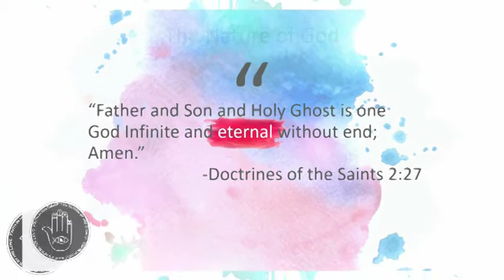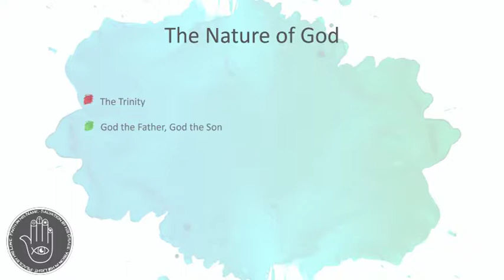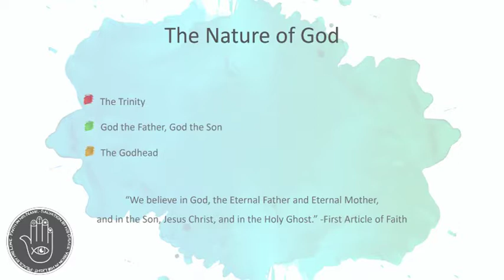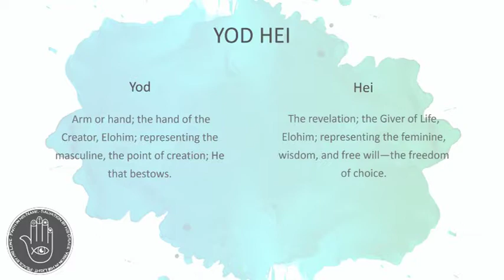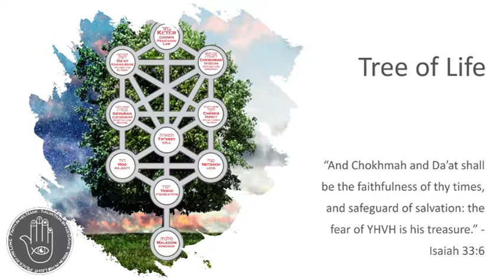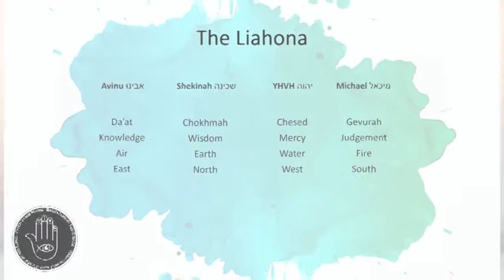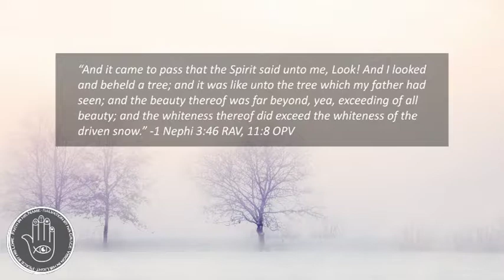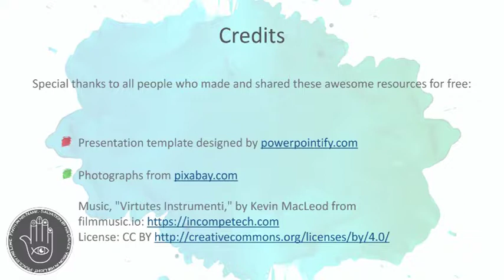Mormon Kabbalah 101 Week 2: The Nature of God and Mormon Kabbalah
Whether we are trinitarians or polytheistic, God is explained to us through the idea of multiple deity. In the Torah God is “Elohim,” Hebrew for “Gods.” The following is a brief explanation of the Mormon Kabbalistic ideas of God.